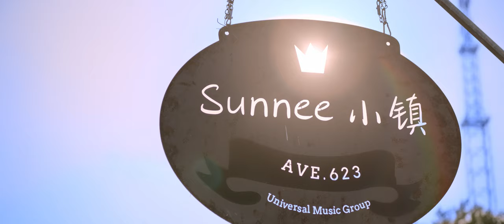Sunnee Yang 杨芸晴 《夏日Party》 官方MV | Summer Party Official Music Video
Sunnee杨芸晴夏日限定单曲《夏日Party》MV热情来袭。享受快乐节拍，抛开烦恼，欢迎加入杨镇长的夏日派对！

《夏日Party》MV力邀曾入围金曲奖最佳MV的导演李伯恩掌镜，透过影像展现这首歌轻快动感的气氛。导演在剧情设定上尽显鬼马本色，这一次Sunnee杨芸晴化身“Sunnee小镇”的主人，不断在控制室内操控小镇的温度和色彩，让这场Party充满魔幻氛围。同时也向世界各地发出邀请函，欢迎大家共享这场永不停歇的派对，让夏天的风继续吹到每个角落，用“夏日party精神”乐享人生。

歌曲所营造出的夏日氛围，也非常符合她本人一直以来给大家带来的印象：阳光、活泼。为了更好的将这首歌传达出来，企划团队邀请到了来自天舞IDG的资深舞蹈编导郭挺筠Tina及其团队全程参与，贡献了这一支极具中毒性的编舞作品。副歌中频频出现的“扇风”、“揉肩”、“摇摆”等简单动作，继“化妆、骑摩托、摘星星”之后，再次成为了网友竞相模仿的舞蹈素材。

随着天气的流动变化，Sunnee杨芸晴2020个人全新专辑也逐渐揭开面纱，更多精彩即将解锁，敬请期待。

歌词

谁用热情把我唤醒
去拥抱这晴朗天气
找到属于我自己的 sunny
别再天天放不下the bad thing

凹个造型 享受holiday
感受不同 世界 party
认真倾听 每段旋律
oh baby别再等待

夏日的风继续吹
勇敢释放独特美
请不要后退
wo 快跟我一起 move your body
虽然独立 但不独行
oh请你别再等待
不再 lonely 一起 party
All we wanna do is dance

左右摇摆别徘徊
最简单的自在让你明白
用自己的方式能走进人群
没什么顾虑
让我们爬上云梯 快乐去飞行
I can hear it play

夏日的风继续吹
勇敢释放独特美
请不要后退

快跟上节拍的脚步oh~

你要尽兴 值得celebrate
Yeah 别犹豫跟我来
Now现在一起来
Now现在一起嗨 yay~

夏日的风继续吹
勇敢释放独特美
请不要后退

OC/OA：Justin Forrest / Sam Ellis / Gordie Sampson
中文词：顾钊羽 / Sunnee杨芸晴

OP: Universal Music Publishing Nashville / National Dog Music, administered by Downtown Music Publishing / Still Working / Kobalt / 北京梦织音传媒有限公司（Beijing Dreamnotes Media Co., Ltd） / Go East Music Entertainment Consulting (Beijing) Limited
SP: Universal Music Publishing / ONE ASIA MUSIC (Shenzhen) LTD. / NetEase / Linfair Music Publishing Ltd. 福茂著作权
制作人 Producer: Josh Fountain @ Golden Age Studio
编曲 Arrangement: Josh Fountain @ Golden Age Studio
配唱制作 Vocal Producer: KWORLD @ FJS
人声编辑 Vocal Editing: KWORLD @ FJS
主唱录音 Vocal Engineer: 李洵 @ Hao Studio
和声 Backing Vocal: Sunnee 杨芸晴 / KWORLD @ FJS / 杨默依
制作统筹 A&R: Ruth Ling / 汪岸
混音 Mixed by: Josh Fountain @ Golden Age Studio
母带 Mastered by: Randy Merrill @ Sterling Sound